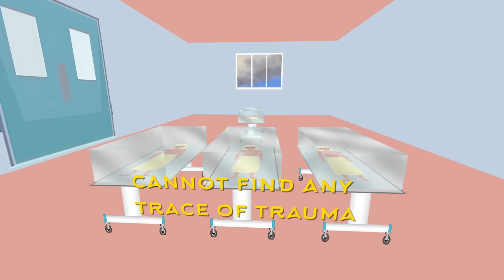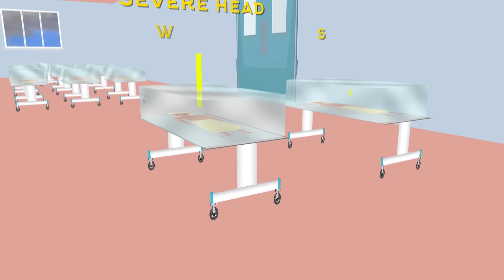History’s Darkest Rituals: What Really Happened to Inca Children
In 1999 archaeologists in Argentina came across an impressive and shocking finding. At an altitude of 6739m, high on the peaks of the Andes, there lay buried three children, four, six, and 15 years old. They died around 1500, at the high point of the Inca Empire, then the largest empire in the Americas and one of the largest in the world. Due to the extreme altitude, and the cold and dry climate, the children’s bodies were perfectly preserved even after 500 years, making them some of the best-preserved mummies in the world. More than 100 such bizarre burial sites have been found. But… what happened to these children and how did they end up there?
Today, in A Day in History, we explore the ritual of Capacocha, a religious sacrifice that claimed the lives of young boys and girls from all around the Inca Empire: a story of pain and death accompanied by religious fervor and the ruthless need to establish imperial authority over vast territories and populations.

Who were the Incas?
The Inca Empire is best known today because of its rapid decline and extinction after the Spanish conquest in the 16th century. It is associated with gold, civil strife, and the amazing Machu Picchu. The history of the Incas, however, started long before the Europeans set their foot on the newly discovered shores of the Americas. The Incas were the last of a series of pristine civilizations in the Andes that developed independently from other civilizations, even those in Mesoamerica. The first Inca King lived in the 13th century and ruled a kingdom around the capital city of Cusco. This small kingdom grew steadily over the next two centuries and in 1438 King Pachacuti founded the Realm of the Four Parts. He and his successors managed within a few decades to unite the Andean region under one rule.
As its name indicates, the kingdom had a central government in the capital Cusco, and four provincial governments, the Four Parts. Following a long tradition of trade and administrative connections, the Inca state was highly centralized and controlled its territory effectively through laws, military and administrative presence, and a complex extensive road system covering thousands of kilometers that allowed easy communication between the different territories. This was indeed vital, as the empire was vast: almost two million square kilometers covering large areas of what is today Argentina, Chile, Peru, Bolivia, and Ecuador.
Religion played a crucial role in Incan culture and was deeply intertwined with the state. The first Incan King, Manco Capac, was considered the son of the Sun god, Inti. The Incas sought to integrate newly acquired territories through cultural and religious assimilation, promoting the Sun god, Inti, as a superior deity. Alongside Inti, they also revered the Creator god Viracocha, the Thunder god Illapa, and the Moon goddess Mama Killa. As part of this process, which held both religious and civil importance, the Incas built more than a hundred ceremonial sites from 1470 until the Spanish conquest in 1532.

Sources:
Andrushko, Valerie A.; Buzon, Michele R.; Gibaja, Arminda M.; McEwan, Gordon F.; Simonetti, Antonio; Creaser, Robert A. (February 2011), "Investigating a child sacrifice event from the Inca heartland", Journal of Archaeological Science. 38 (2): 323–333.
Besom, Thomas (2009), Of Summits and Sacrifice: An Ethnohistoric Study of Inka Religious Practices, University of Texas Press.
Faux, Jennifer (2012), "Hail the Conquering Gods: Ritual Sacrifice of Children in Inca Society", Journal of Contemporary Anthropology, 3: 15.
Molina, Cristóbal de; Bauer, Brian S.; Smith-Oka, Vania (2011), Account of the Fables and Rites of the Incas (Reprinted ed.). University of Texas Press.
Reinhard, Johan; Ceruti, Constanza (June 2005), "Sacred Mountains, Ceremonial Sites, and Human Sacrifice Among the Incas", Archaeoastronomy, 19: 1–43
Socha, Dagmara M.; Reinhard, Johan; Chávez Perea, Ruddy (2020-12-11), "Inca Human Sacrifices on Misti Volcano (Peru)", Latin American Antiquity. 32 (1): 138–153.